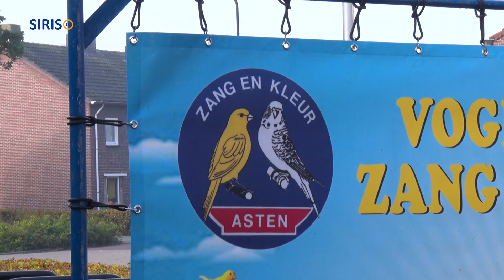Vogeltentoonstelling Zang en Kleur in Hart van Heuze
Vogelvereniging Zang en Kleur uit Asten hield op zaterdag 11 en zondag 12 november een vogeltentoonstelling in Hart van Heuze in Heusden.
Austeja Jonikaite van SIRIS-tv ging er een kijkje nemen.